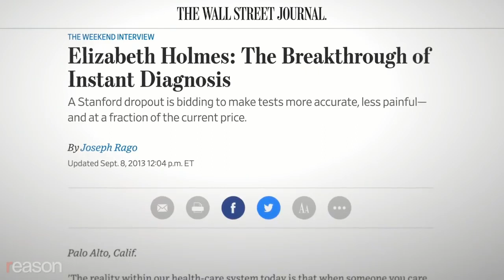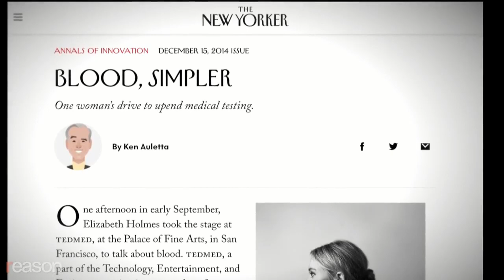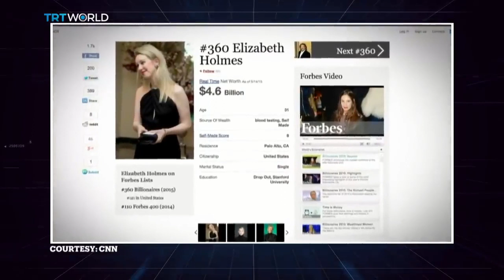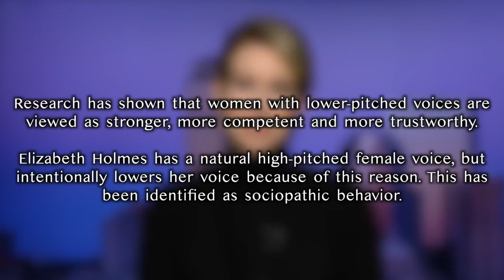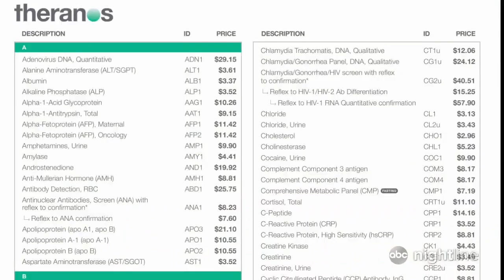Elizabeth Holmes - Feminism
In a country that worships Feminism, Youth, Beauty, and Money... she used every one of them to fool them all.